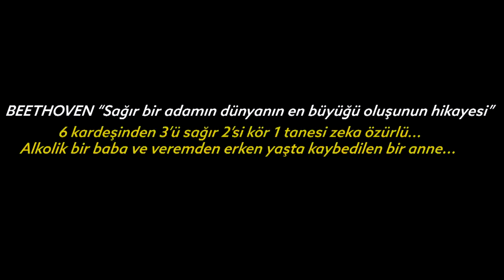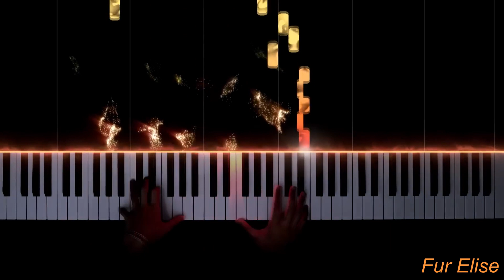// Vera Vural, Müzik Dehası Beethoven'ın Hayatını Özetliyor //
Vera Vural, tüm insanların kulaklarına kazınan 9. senfoniyi bestelemiş, coşkulu bir şekilde kitlelere hitap eden ve müzik dehası olan Beethoven'ı anlatıyor.